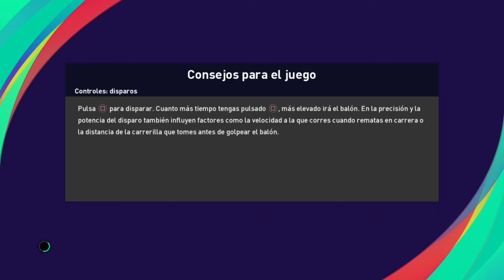Kings League en PES 2021 con Kunisports - Fecha 16 vs El Barrio